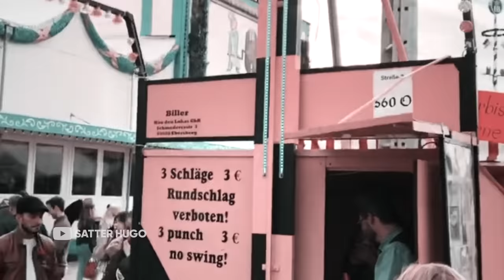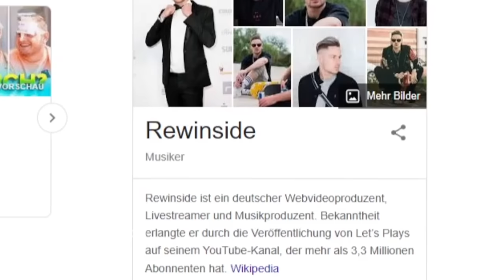BÖSE SÜCHTIG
🎵 Welche Musik ich benutze (* Werbung )

(Das ist Epidemic Sounds, da bezahlt man 13€ pro Monat und kann dafür dann ganz viel Musik benutzen, ihr könnt euch auch nen gratis Monat zum Testen holen. Wenn ihr das über meinen Link hier macht kriege ich ab dem Moment wo ihr bezahlt, falls ihr das Abo nach dem Gratismonat verlängert, 50%🤝)